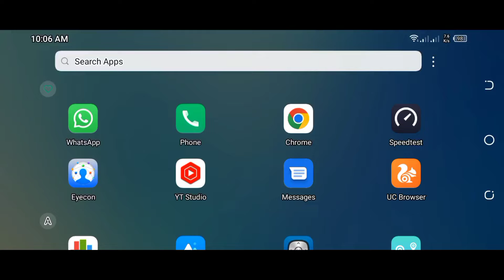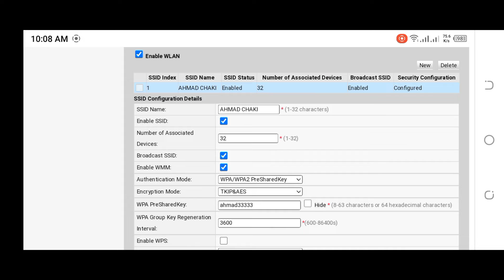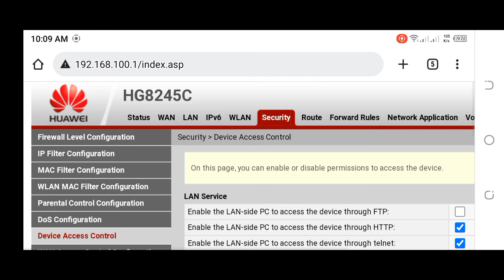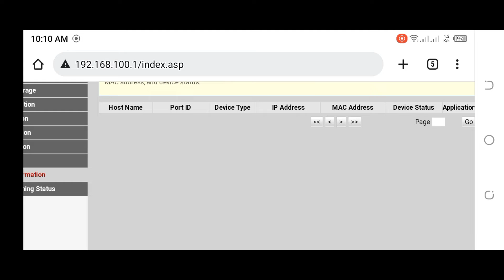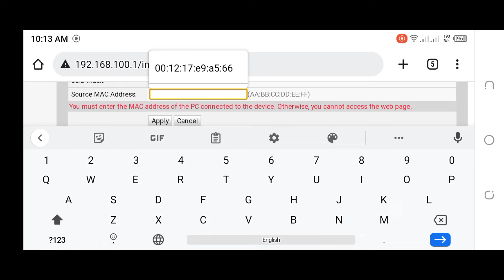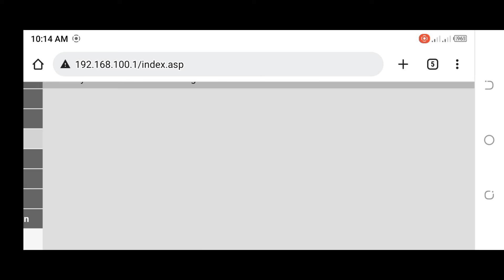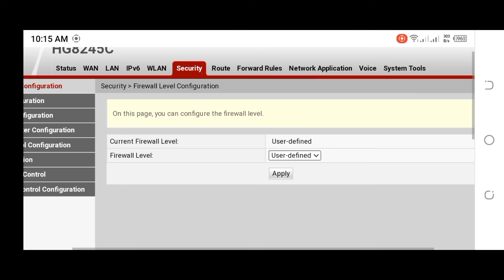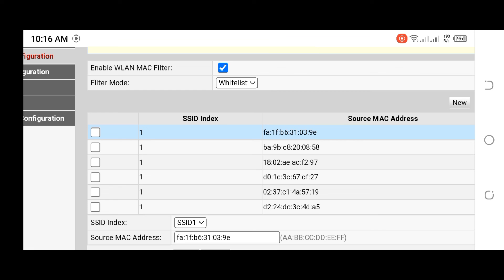fiber optical device's onu ont password Scan disabled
Dish option 📡

The purpose of this video is to introduce this receiver now and its software information to you guys.

NEOSAT NS-20 PLUS HD RECEIVER NEW SOFTWARE V105